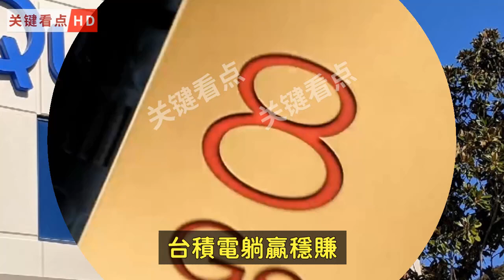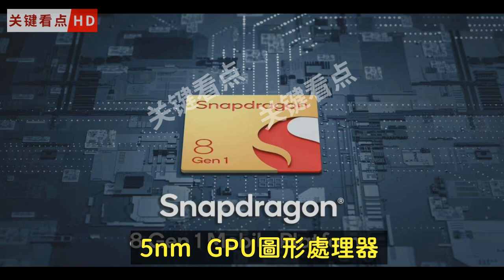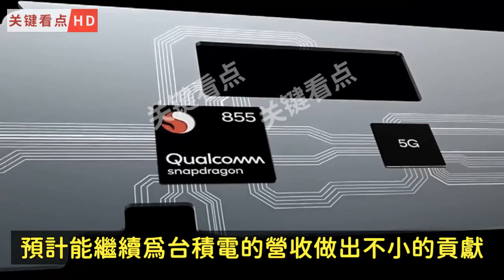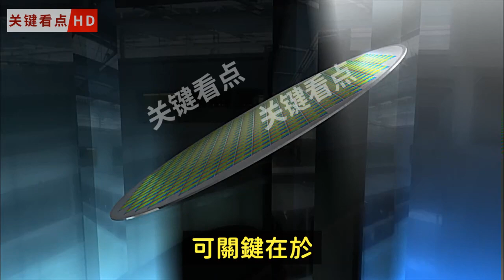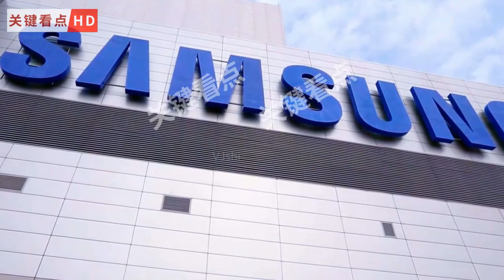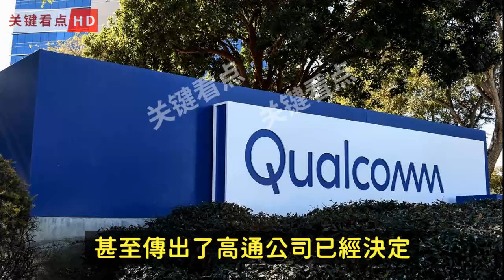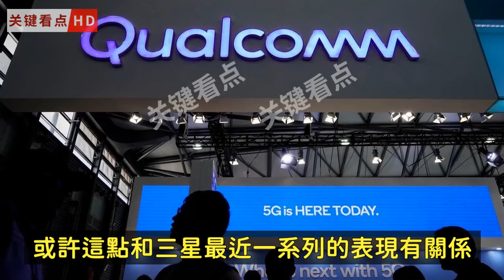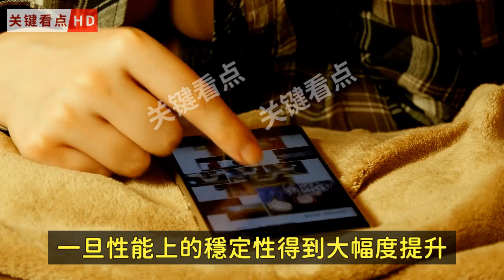台積電4nm驍龍8 Plus提前出貨，聯發科天璣9000要危險了;高通、英偉達跑路三星投奔台積電，台積電躺贏穩賺！三星需要努力加油！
去年的驍龍8 8 8處理器受到了一些爭議，有很多用戶覺得發熱量非常大，並且十分期待全新的改變，這也讓驍龍8Gen1的關注度很高。
還好的是，驍龍8Gen1從發布到現在的表現還都算穩定，也表示高通驍龍在這個方面確實正在發力，以及手機廠商也加強了散熱技術，為的就是讓用戶的體驗變好。
消息稱驍龍8 Gen1的升級產品，驍龍8 Gen1 Plus處理器採用台積電4nm工藝，並不會繼續採用三星工藝，而且驍龍8 Gen1 Plus處理器會提前出貨，看來變革也要開始了。
驍龍8 Plus對於其他處理器來說也就有著不小的壓力，尤其是逐漸崛起的聯發科更是會有著很大的衝擊。

要知道，今年的聯發科處理器雖然起了個大早趕了個晚集，但是天璣9000處理器還是被很多用戶看好，不僅採用台積電工藝還在跑分方面突破百萬，實力可想而知。
三星沒有料到的是，高通突然跑路，將部分訂單轉向台積電，還有英偉達也做出了轉單跑路的行為，而台積電卻坐享其成。三星怎麼了？還能實現翻盤嗎？高端晶片製造市場完全被三星和台積電掌握，其中台積電憑藉更先進的技術優勢始終保持領先的地位。三星奮起直追，計劃在未來十年加大研發投入，拿出超千億美元的資金在非存儲晶片領域投入部署。

從結果來看，三星的工藝節點和台積電幾乎是保持一致的，看來一切皆有可能。